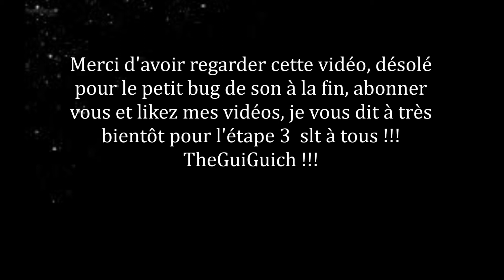1° étape Paris - Nice Team SKY (Houilles-Houilles)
Slt à tous les amis on se retrouve dans cette vidéo pour le départ du Paris - Nice 2013 avec la team SKY. ;)  ;)